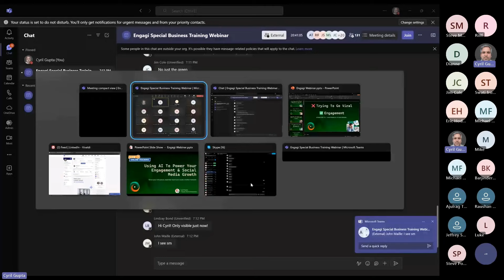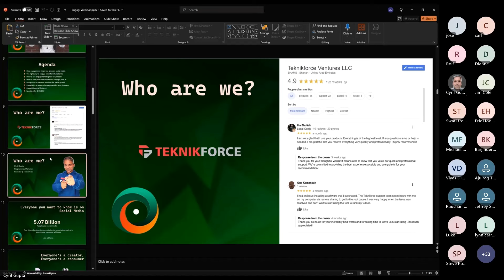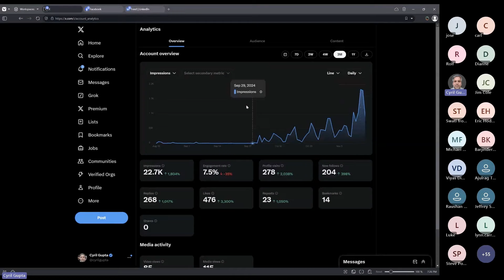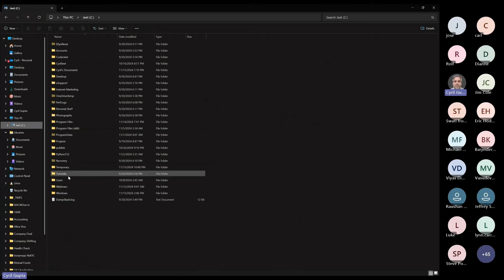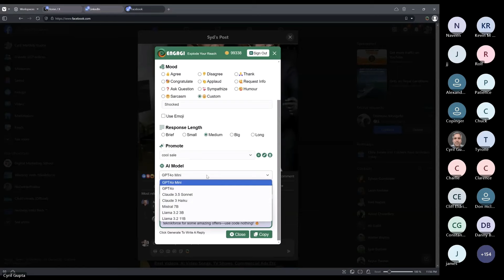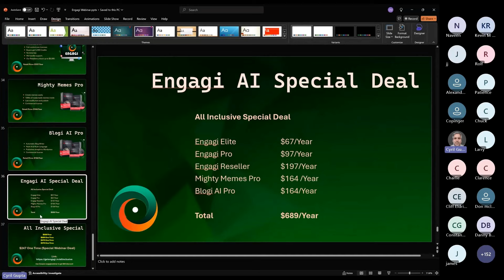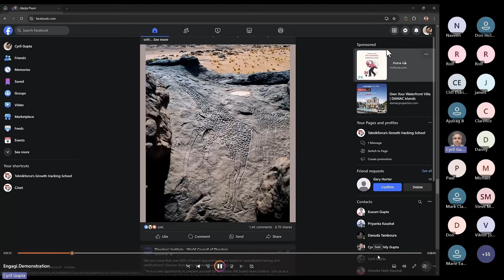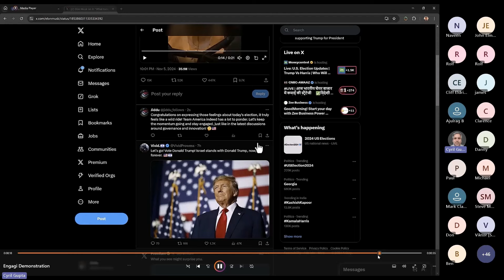Engagi AI - Generate More Business Online With The Ultimate AI Cheat Code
Engagi AI webinar replay

Thank you for checking out Engagi AI